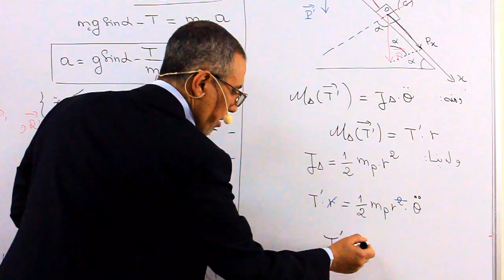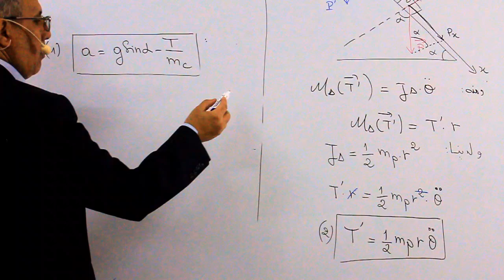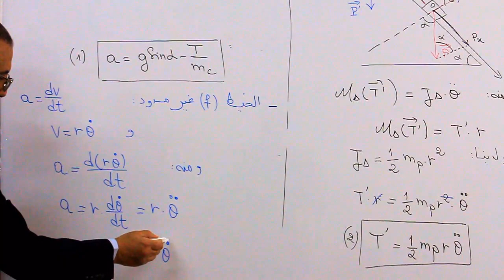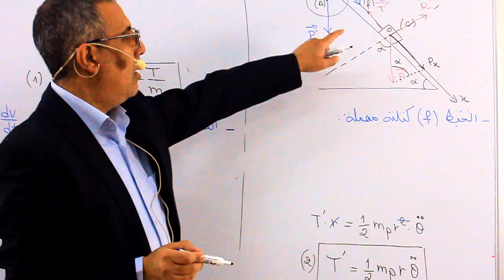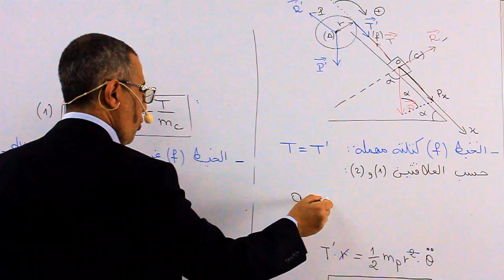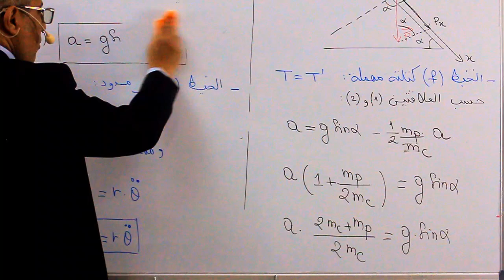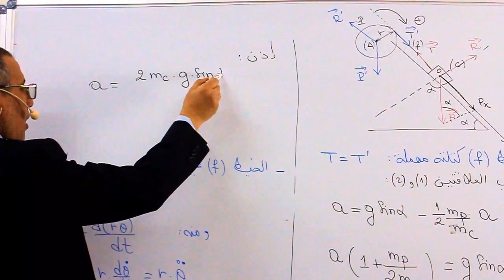تصحيح سلسلة تمارين الدوران حول محور ثابت 2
تقدم لكم مؤسسة الرائد سلسلة دروس في مادة الفزياء لتلاميذ الثانية باك
من تقديم الاستاذ حفوض نور الدين